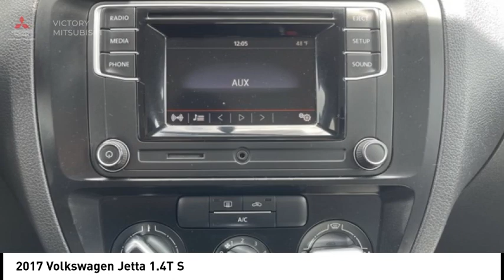2017 Volkswagen Jetta Bronx NY 25945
2017 Volkswagen Jetta 1.4T S

Victory Mitsubishi
4070 Boston Road

Welcome to Victory Mitsubishi! We offer a combined inventory of 700 cars new and luxury used vehicles. All Used vehicles come with a quality assurance inspection, our New Vehicles have an unprecedented 10-year 100k mile warranty we also have vehicles car for any want or purpose. Come into test drive this car for any want or purpose. Come in to test drive this Volkswagen Jetta 1.4T S today! Priced below KBB Fair Purchase Price! *.brbr2017 Volkswagen Jetta 1.4T S Gray 4D Sedan Reviews:br  * Spacious backseat and big trunk deliver the roominess of a big sedan with the footprint of a compact car. Four-cylinder engines are fun and fuel-efficient. Tech interface, touchscreen and navigation are fully featured and intuitive to operate. Source: EdmundsbrSave yourself Time and Money - Fill out a credit application online at victorymitsubishi.com and get pre-APPROVED! Financing available for all types of credit with low monthly payment that will fit you budget. Down Payment low as $599. Same day delivery. View our entire inventory by visiting our virtual showroom at victorymitsubishi.com - Only 2 blocks away from Exit 13 off I-95 or Minutes from exit 7 on the Hutchinson Parkway. While we make every effort to ensure the data listed here is correct, there may be instances where the pricing, options or vehicle features may be listed incorrectly. Dealer cannot be held liable for data that is listed incorrectly. We will honor all cash prices from CarGurus customers. please refer to dealers website for exact pricing and for any incentives that we may apply! Our address is 4070 Boston Road, Bronx, NY 10475.br*